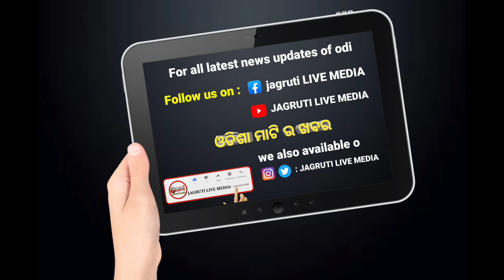ଠାକୁରମୁଣ୍ଡା ବ୍ଲକରେ ମହାଶିବରାତ୍ରି ଜାଗର ଯାତ୍ରା ଅନୁଷ୍ଠିତ ହୋଇଯାଇଛି